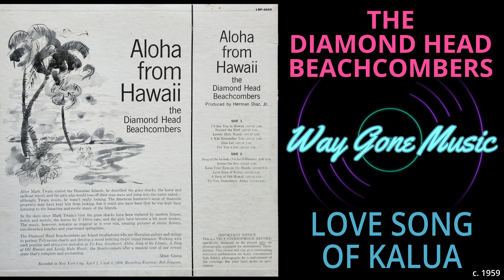The Diamond Head Beachcombers - Love Song of Kalua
From the circa 1959 RCA Victor LP "Aloha From Hawaii"